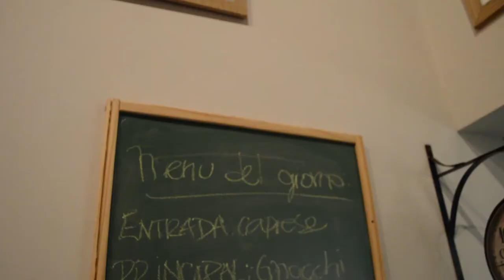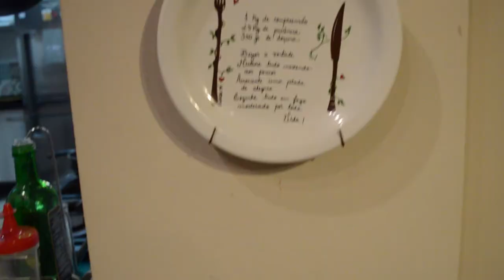O ANTIRESTAURANTE DO JACOPO CARANDINI - ONDE COMER EM PORTO ALEGRE?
Hoje nós visitamos o restaurante ou melhor o antirrestaurante do Chef Jacopo Carandini